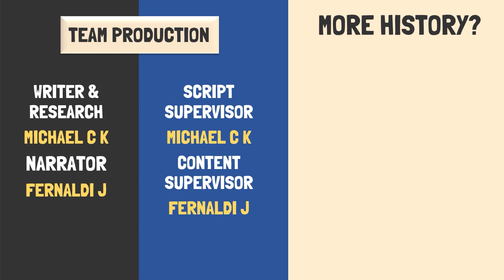Dimulainya Perang Korea dan Intervensi Blok Barat - Perang Korea (Part 2)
Korea Utara sudah mendapatkan apa yang mereka butuhkan untuk menyerang Korea Selatan. Perang besar pun tidak bisa dihindari lagi dan semua berjalan baik bagi Korea Utara. Namun di barat, Amerika Serikat yang melihat hal ini sebagai ancaman kaum komunis, merasa bahwa Korea Utara akan menjadi sumber masalah baru di Asia, khususnya bagi Jepang, negara yang saat ini telah menjadi sekutu mereka. Lalu, kira kira apakah yang akan dilakukan oleh Amerika Serikat dan Sekutunya untuk menahan dominasi Korea Utara? Yuk kita cari tahu di video ini!